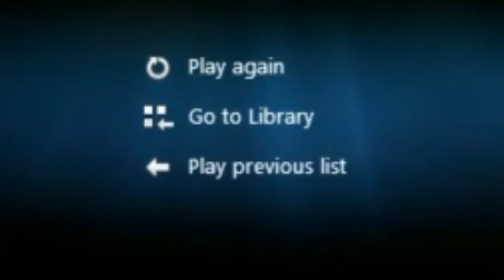FAROOQ NAHEEMI USTHAD AL AIN SPEECH 2014 - Part II